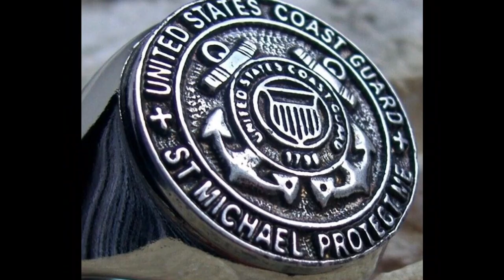Teen gets 4 years and 10 months in prison for William Knibb murder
The male William Knibb Memorial High School student who was charged with the March 21 stabbing death of 16-year-old fellow student Khamal Hall has been sentenced to four years and 10 months in prison.

The sentence was handed down today by presiding High Court Justice Andrea Thomas when the matter was heard before the St James Circuit Court.

The hearing was transferred to St James from the Trelawny Circuit Court.